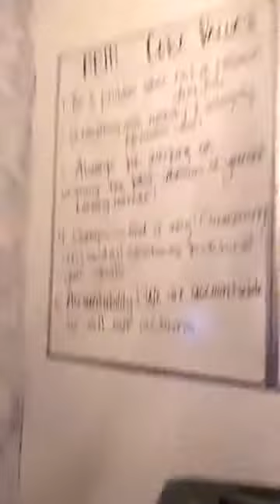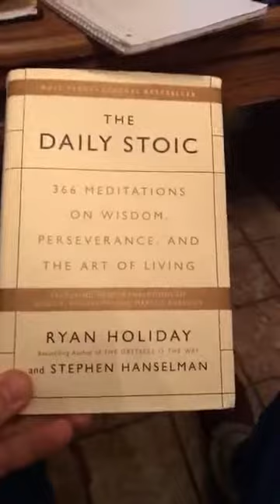Daily Stoic Challenge Day 1!